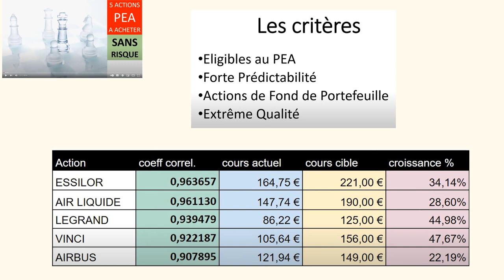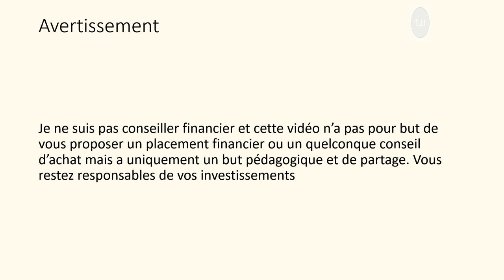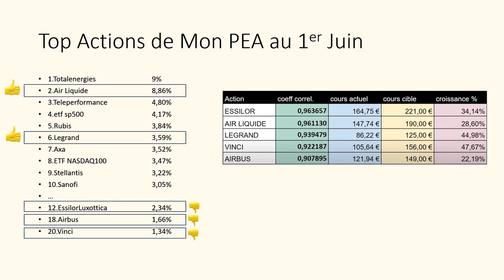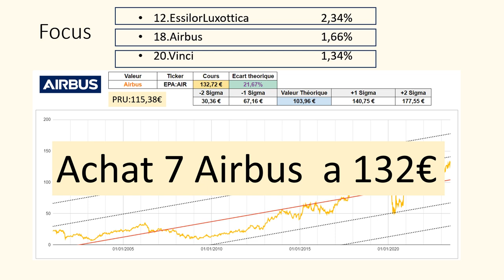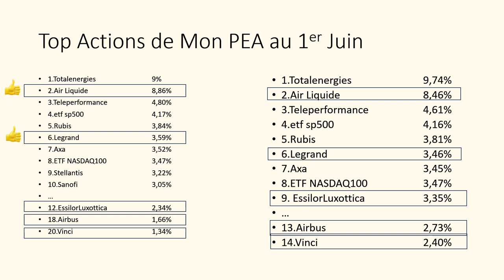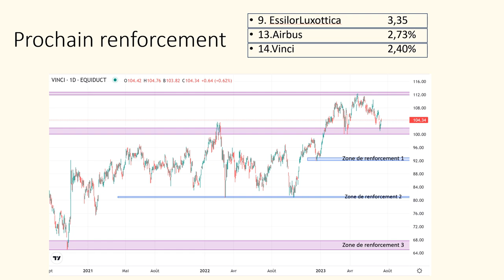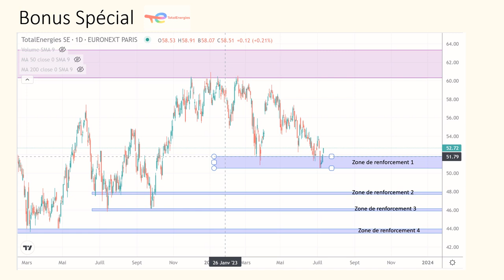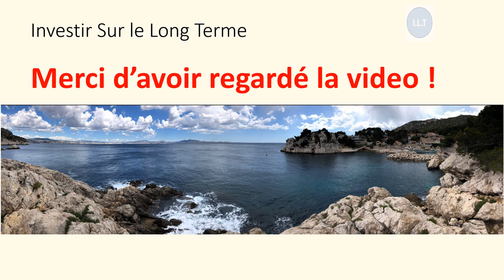sans attendre les publications semestrielles , je renforce des actions cibles dans mon PEA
En retard sur mon plan d'investissement, je décide de renforcer ces actions cibles sur mon PEA